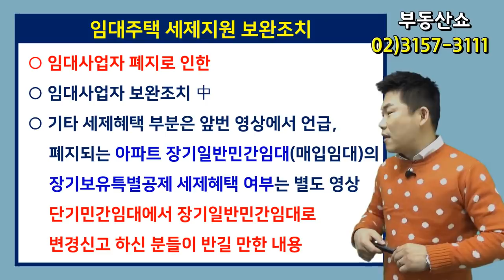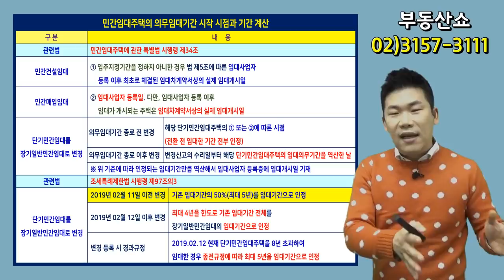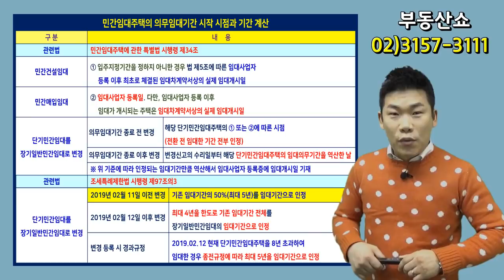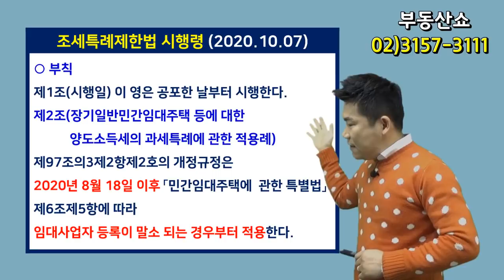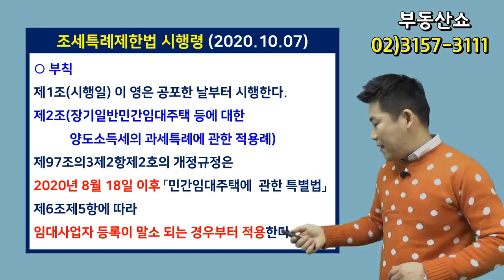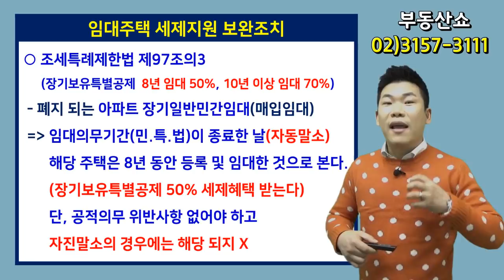아파트 임대사업자 자동말소 시 또 다른 세제혜택 받을 수 있다! 장기보유특별공제 50% 가능!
장기일반민간임대(준공공임대)로 등록한
임대사업자 중에서 앞으로 폐지되는
아파트 매입임대주택이 등록말소가 됐을 때
장기보유특별공제 50% 세제혜택을
2019년 2월 11일 이전에
단기임대에서 장기임대로 변경신고한
경우에도 받을 수 있다는데요, 자세한 내용 알아봅니다.